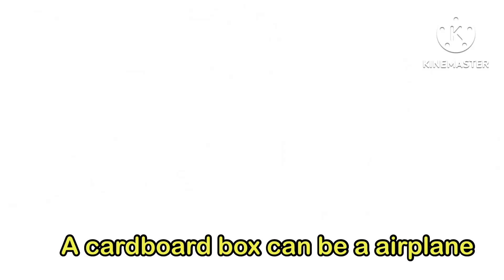Learn Culture With Wolfoo - Imagination Song (Sing Along Music Video)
This is my third sing along music video of Learn Culture with Wolfoo. Just follow the lyrics at the bottom of the screen